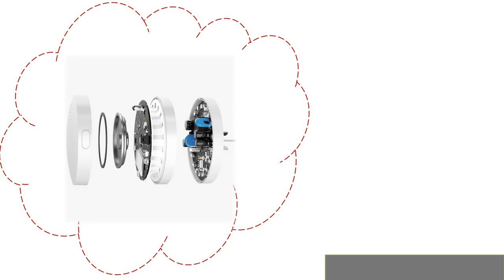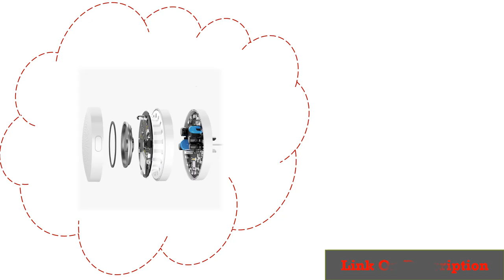Top 6 Digital Thermometer uder 50$ | Smart Remote Control 2019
Today i will show you- Top 6 Digital Thermometer uder 50$| Smart Remote Control 2019

2. Intelligent Online Radio Night Light Bell Smart Home Hub

3. Smart Light Strip Smart Home for Mi Home APP

5. Led night light Smart work with For Apple Homekit

6.Gateway 2 Smart Control Center Home Kit Upgrade Versio

Description:

Host size:137mm × 34mm × 39mm
Screen size:25.7mm × 19.1mm
Product Type:FDIR - V14
Product weight:90g

Product performance:
Measuring position: forehead center
Measuring distance: = 3cm
Power supply: DC 3V, 2 × 1.5V AAA battery
Measuring range: 32 ° C - 42.9 ° C
Measuring accuracy: 35 ° C - 42 °
Resolution: 0.1 ° C

Product type: DGNWG02LM
Working temperature:
Working humidity:95%RH, no condensation
Input voltage: 100 - AC 50Hz, 240V / 60Hz
Wireless protocol: Wi-Fi 2.4 ZigBee, GHz
This equipment is only for indoor use
This equipment applies only to safety below 2000 meters above sea level areas
The equipment network radio function by FM Himalaya to provide technical support

Xiaomi Mijia iHealth Digital Thermometer Fever Infrared baby kids Thermometer Non-contact Forehead Rapid
test temperature tester.2019 New Xiaomi Mijia Multifunctional Gateway 2 Hub Alarm System Intelligent Online
Radio Night Light Bell Smart Home Hub.Yeelight RGB LED 2M Smart Light Strip Smart Home for Mi Home APP WiFi Works
with Alexa Google Home Assistant 16 Million Colorful.Xiaomi multifunctional Gateway 2 Smart Control Center Smart Home
Kit Upgrade Version Two Control Built In Radio Doorbell Ring.